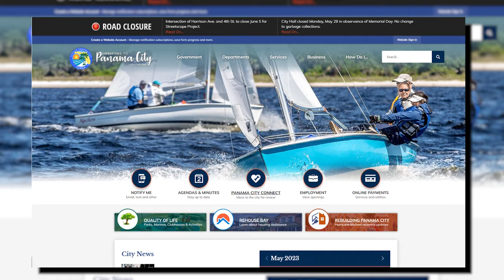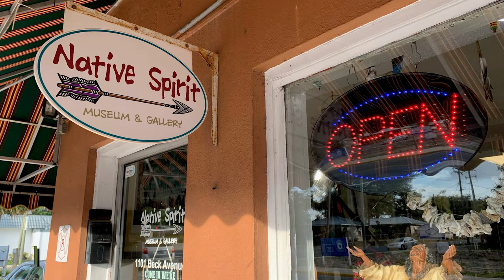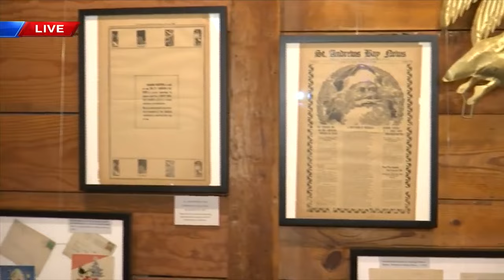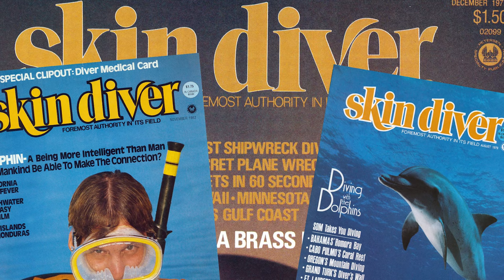Top 12 Things to Do in Panama City Beach Florida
Inspired by: PANAMA CITY BEACH FLORIDA TRAVEL GUIDE 4K
Inspired by: 10 Best Things To Do In Panama City Beach Florida - Full Travel Guide
Inspired by: PANAMA CITY ATTRACTIONS | Top 12 Best Things to do in Panama City Beach Florida
Inspired by: Live Webcam: Panama City Beach, Florida
Inspired by: (insert top comp, within last month, high views)
Inspired by: 10 best things to do in Panama City Beach Florida.
Inspired by: TOP 5 PLACES TO EAT IN PANAMA CITY BEACH, FLORIDA | State 8 of 50
Inspired by: BEACH VLOG: PANAMA CITY BEACH FLORIDA | Best Food & Condo Tour
Inspired by: Panama City Beach For A Family Of 3
Inspired by: Panama City Beach, Florida
Inspired by: Go Traveler, Mojotravels, expedia, creative travel guide, touropia, from here to there, across the globe, world according to briggs